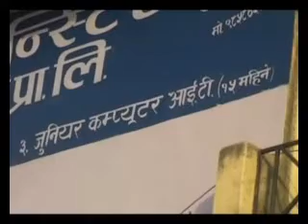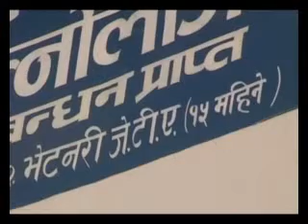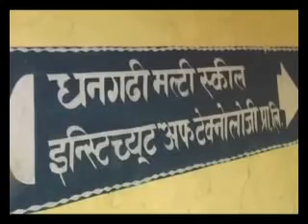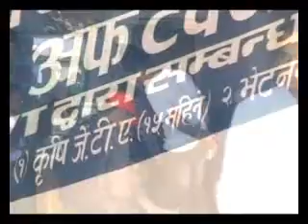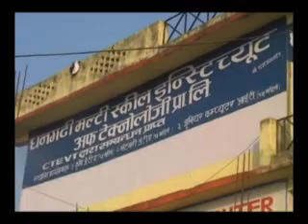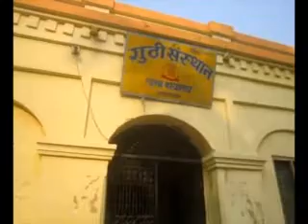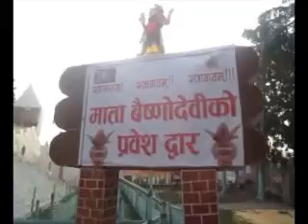Off The Beat - 28.11.'16